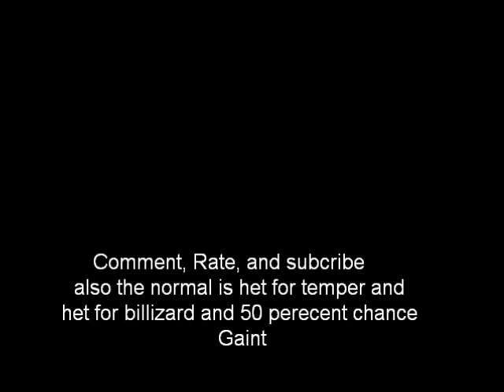New baby leopard gecko 2011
my frist normal  ever lol its het for temper and het for billizard 50 perecent chance gaint